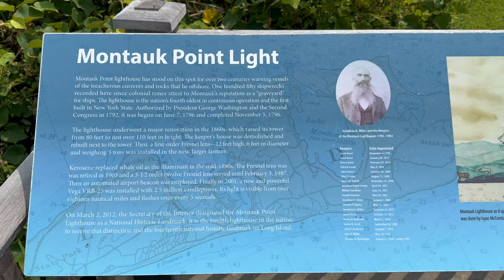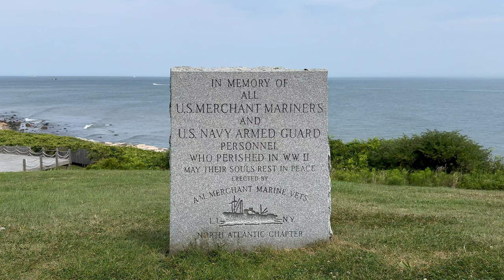H-D Fat Boy: NYC - Montauk Point Lighthouse Museum | New York | USA